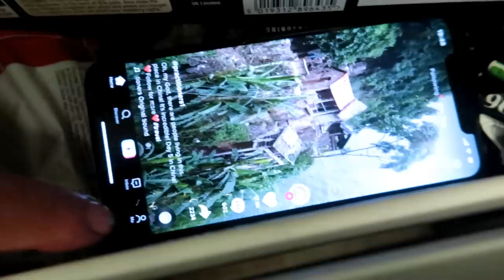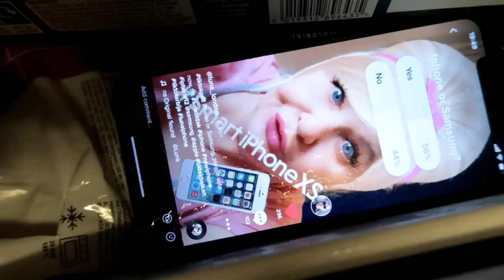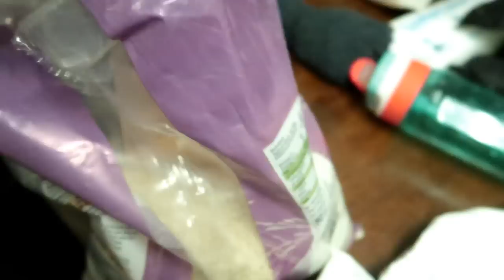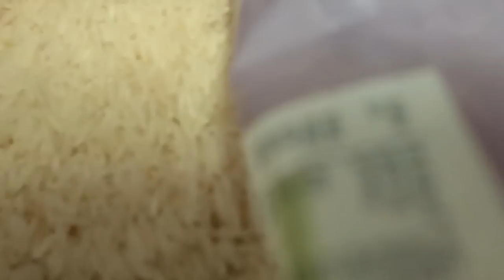Moj iPhone 10 Max se Ispržio u Vrelom Ulju Očajna sam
Pozdrav: Moj iPhone 10 Max se Isprzio u Vrelom Ulju Ocajna Sam. Samo sto nisam dusu ispustila. Nisam uopste spavala cele noci. Sta cu da radim sada?

 I'm Most Excited About ... The Big Problem With Plus-Size Wedding Dresses.
iPhone Srbija: iPhone i iPad Servis Beograd
iPhone Srbija - Specijalizovani iPhone servis. Rešavamo sve vrste problema na Apple iPhone i iPad uređajima, bilo da je to ekran, baterija, zvuk, elektronika
DOSTAVA NA TERITORIJI BEOGRADA - IPICKUP
Vaše vreme je dragoceno! Zamena polomljenog ekrana ili dotrajale baterije - ne morate da donosite vaš uređaj na popravku, mi ćemo doći po njega!
iPhone Srbija Servis
Address: Kosovska, Beograd 11000, Serbia